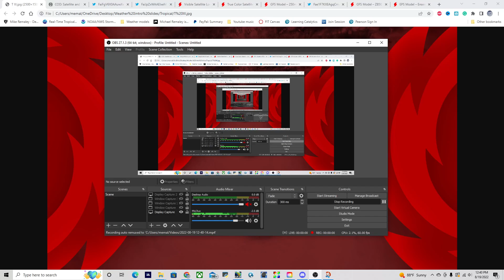Hurricane Season: Storm Alert! Get Ready!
Storm Alert!! Coastal Mexico and Texas watch out! A new tropical cyclone is forming in the Gulf and is heading your way! Plus a look at the rest of the tropics and a new system that could be forming in the MDR on Sunday.

Timestamps:
0:00 Opening
0:20 Overview of Atlantic
1:02 Storm Alert! Tropical cyclone forming in the Gulf!
3:30 How strong will 99L get?
4:22 Tropical cyclone impact risk to Texas from 99L
5:34 Potential new storm Alert in the MDR!?
8:09 Where could this MDR system go??
9:03 Closing